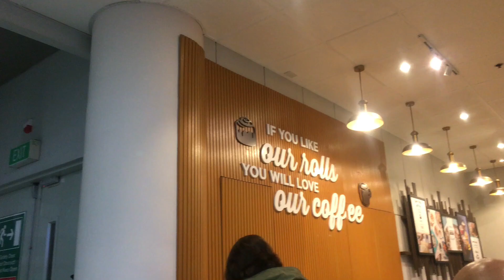YB PLNT - "With Amigos" departures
YB PLNT

youngboy_plnt

yb_plnt

Mixed
By YB PLNT

Shot by
JUNDIX